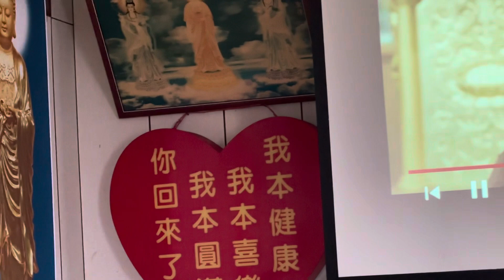上果下清律師宗體篇